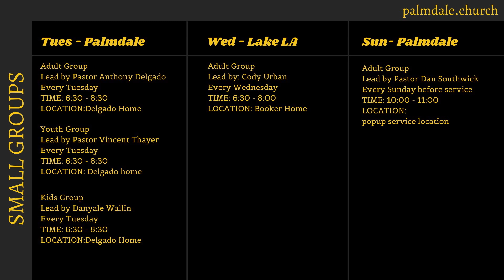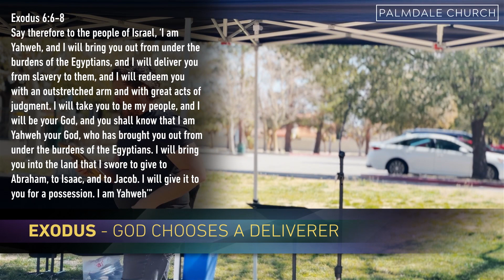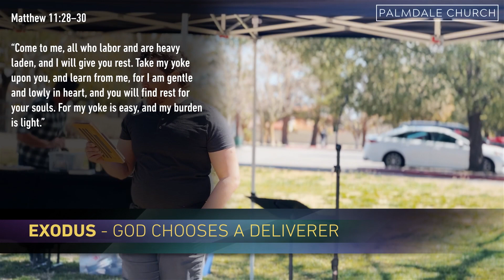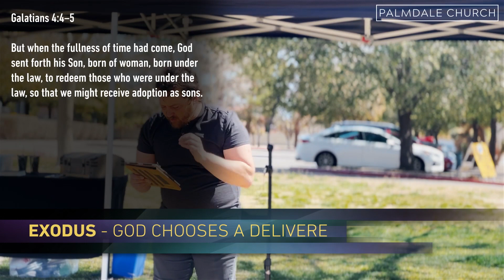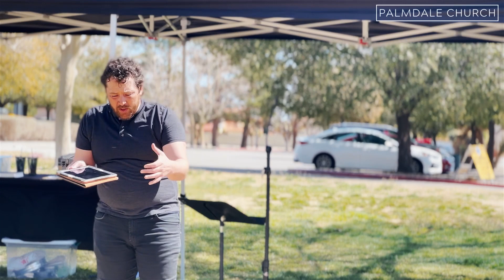God Chooses a Deliverer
This is part of our series "Kingdom Beginnings" through Exodus.

Palmdale Church is currently conducting "pop-up" services at local parks on Sunday mornings while we pray and raise funds to build a building in the community of 93552 where there are over 45,000 people and no local churches. We would love for you to join us! Learn more about us at Palmdale.Church